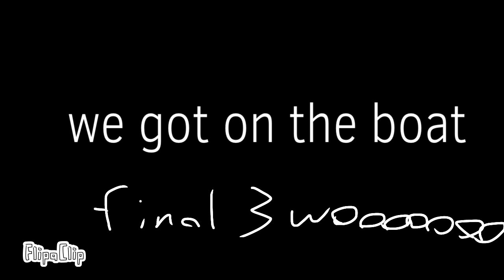camp site challenge 13